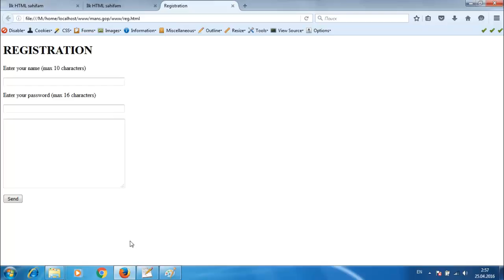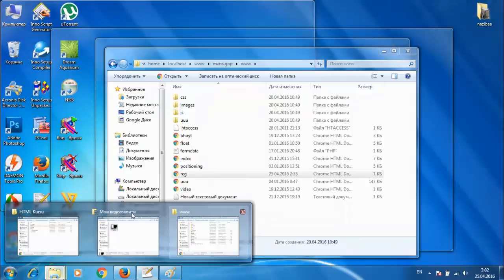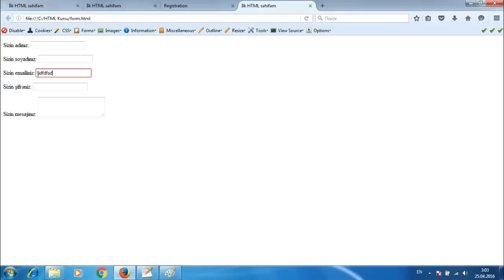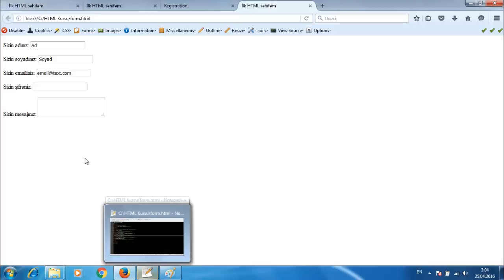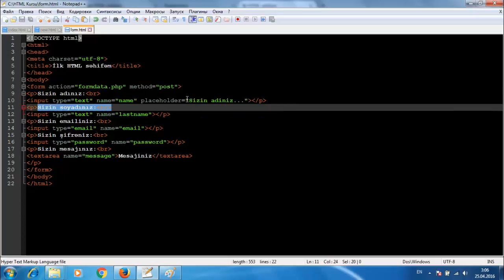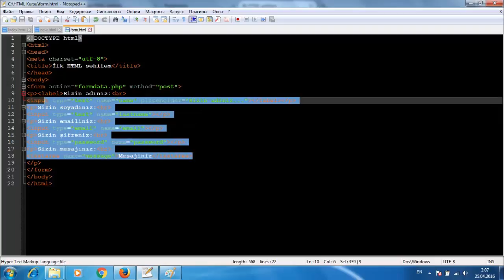Mətn formları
və Online Bilik komandasının Facebook səhifəsinə müraciət edə bilərsiniz.